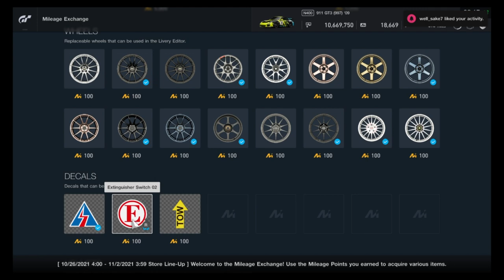Gran Turismo Sport - Mileage Exchange Contents (October 26, 2021 - November 1, 2021)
All items in the MileageExchange for the week of October 26, 2021-November 1, 2021